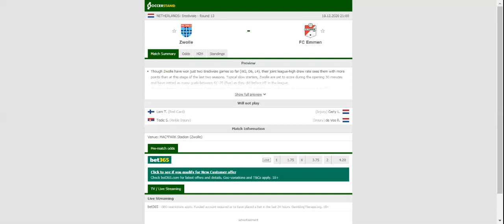ZWOLLE VS FC EMMEN PREDICTION & BETTING TIPS - 18/12/2020